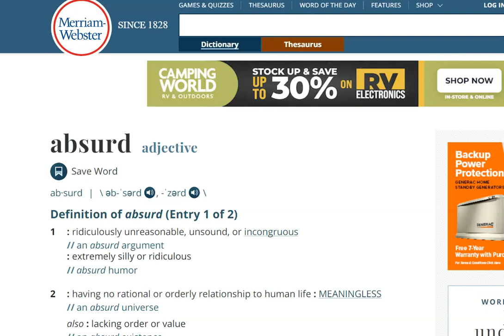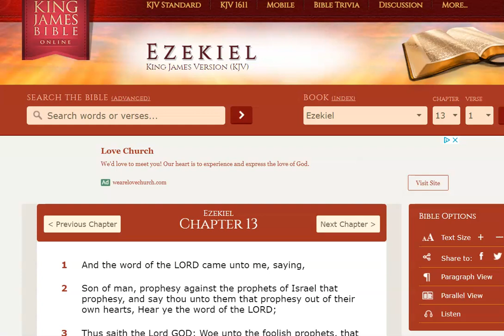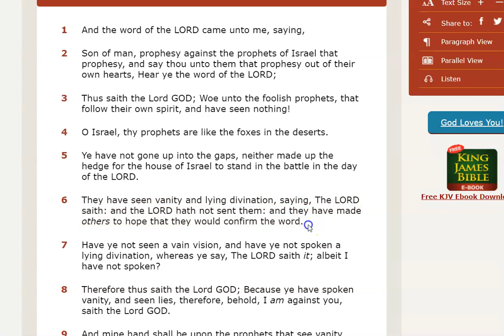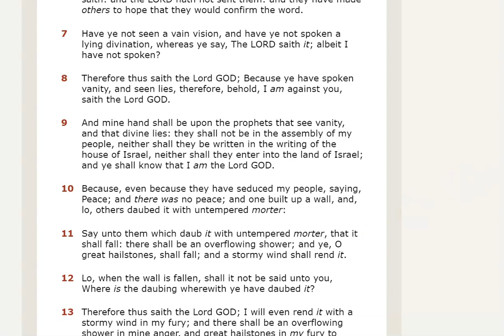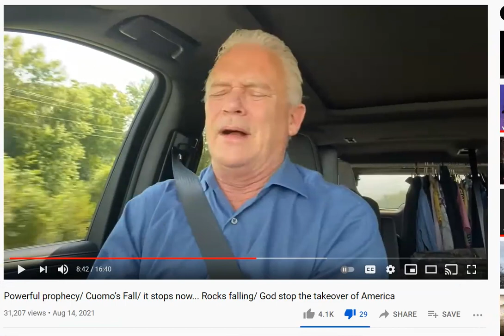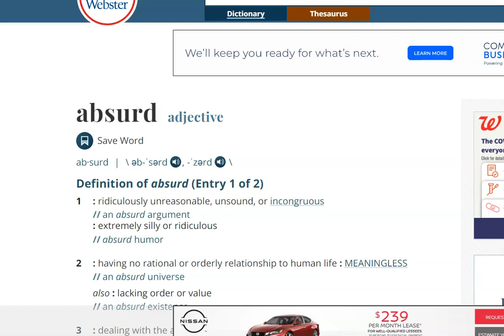False Prophet Timothy Dixon "Rocks" Prophecy.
Within a couple of days, 10 pound rocks will rain down upon Italy.  Timothy says the Lord has spoken it.